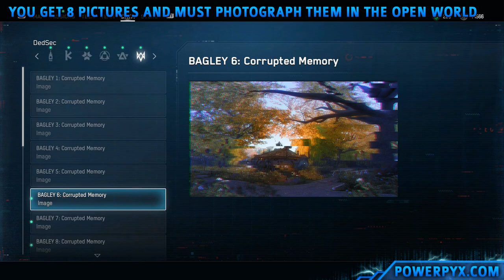Watch Dogs Legion - Finding Bagley Side Quest Walkthrough (All Memory Fragment Photograph Locations)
Watch Dogs Legion Finding Bagley Side Quest Walkthrough (Photograph All Bragley Memory Fragment Locations). This quest unlocks the trophy / achievement "The One That Got Away".

The Finding Bagley Side Quest unlocks after the main story at your DedSec Safehouse. Interact with the table there. Bagley will give you 8 photos (they will go in your Data Menu). The goal is to find all photograph locations and take a picture with your camera. When you're nearby it will give you a screen prompt that a photo can be taken. There are no waypoints or map markers during this.

After locating all 8 of the Bragley Photos you unlock a final 9th Photo. After the 9th Photo you get a waypoint leading to the mission end.

TIMELINE PHOTO LOCATIONS:

Photo #1 - 2:17
Photo #2 - 2:42
Photo #3 - 3:01
Photo #4 - 3:23
Photo #5 - 3:45
Photo #6 - 4:11
Photo #7 - 4:36
Photo #8 - 5:01
Photo #9 - 5:24